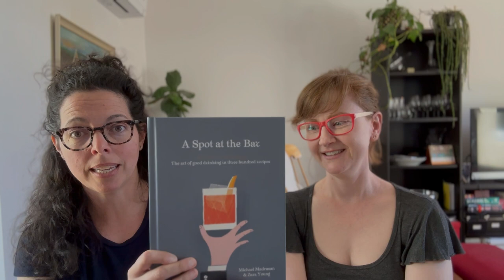Episode 1 Purlfect Pairings: Australian knitting & yarn with drink pairings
Welcome to our first full episode of Purlfect Pairings.
Please give us a "thumbs up" if you like it - it helps to grow the channel and spread the word. Also check our our daily micro-episode for the Black Elephant and T2 Tea yarn reveal.

Bec knit kit

Colours: Keen As Mustard, Peachy Keen, Seafoam, Ultra Violet Erika Knight Simple Sweater Cascade Lana Grande

WIPs:

Striped Half and Half Triangles Wrap Valley Yarns Huntington Splash in Black Sea

Half Baked Hand Dyed 4 ply sock yarn in Amaara

Morris and Sons Empire 4 Ply in Deep Scarlett, Smoke, Orchid Smoke and Daffodil

Life in the Long Grass merino singles in Pollenate and Parchment.

Essence of Autumn Zephyr base (merino, cashmere and silk) in Firecracker and Red Hot.

Bambino silk base - 65% merino, 20% bamboo, 15% silk

Colour ways: Spring Butterfly, Silver, Denim

FOs: Nicole’s Twists and Turns MKAL Life in the Long Grass

Moon - 80% Merino, 20% Silk, colour ways Baroque (MC) and Lichen (CC)

Twist Sock - 80% Merino, 20% Nylon - Antique (accent colour)

Purchased from Lil Weasel in Paris Little Woolie Makes, Hastings, Victoria, Australia

Shade 8809 (dark blue), 8810 (medium blue), 8811 (grey)

MKAL Yarn Crawl - if you are in Victoria and have a car this is doable in one day: Little Woolie Makes, Hastings Loom and Spindle, Frankston Wondoflex, Malvern Sunspun Yarns, Canterbury

You can also make their cocktails at home with their book A Spot at the Bar